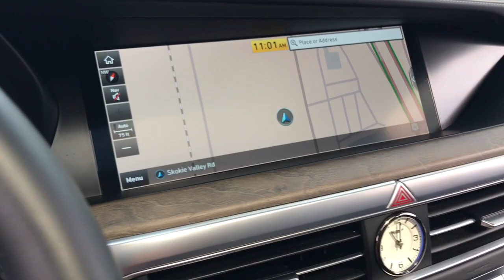2020 Genesis G90 5.0 Ultimate IL Highland Park, North Brooke, Skokie, Evanston, Chicago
Pre-owned 2020 Genesis G90 5.0 Ultimate available at McGrath Kia of Highland Park located in 250 Skokie Valley Rd, Highland Park, IL, 60035. Servicing the Highland Park, North Brooke, Skokie, Evanston, Chicago area.
Please mention the stock PG00321 when you contact the dealership for this vehicle.

Looking for your dream car? It could be the  2020  Genesis G90.  Claim the seat of power. This exceptional G90 indulges your passion for full-size luxury and performance, anticipating every need to ensure passenger comfort and satisfy your desire for driving pleasure.  The following are some of this vehicles highlighted options: Heated Steering Wheel
, Heated/Cooled Front Seats, Head-Up Display, Apple Carplay/Android Auto, Navigation System, Moonroof, Heated Driver Seat, Keyless Entry, Satellite Radio, Heated Mirrors. Accept nothing but the best: the G90 awaits. Come in for a fun and easy test drive. Our team will make it the best part of your day.

Additional Comments
2020 Genesis G90 5.0 Ultimate 8-Speed Automatic with SHIFTRONIC 5.0L V8 DGI DOHC 32V Dual CVVT\n\nAt McGrath KIA of Highland Park we take pride in treating our customers like family ensuring that your experience is one that you will never forget. We have recently opened new location at 250 Skokie Rd Highland Park Il 60035. Every vehicle has been through a multi-point safety inspection and professionally cleaned and disinfected for your protection. We are proud to service customers in Highland Park Lincolnwood Northbrook Buffalo Grove Deerfield Glenview Skokie Wheeling Schaumburg Niles Chicago and all surrounding Chicagoland areas. See dealer for complete details dealer is not responsible for pricing errors. Price may exclude certain taxes doc fee charges and/or fees. The value of used vehicles varies with mileage usage and condition. Book values should be considered estimates only.. See seller for details. Some of our used vehicles may be subject to unrepaired safety recalls. WHEN YOU DO THE MATH YOU CHOOSE MCGRATH Recent Arrival!